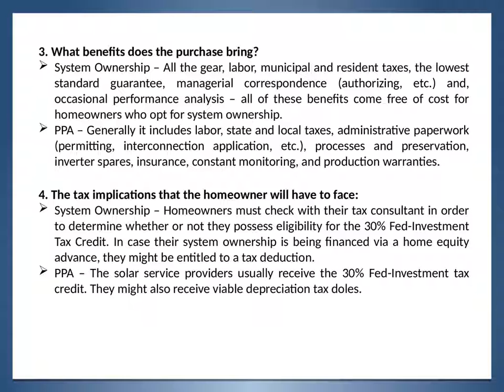How to go solar in Orange County CA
Ever since it was announced that California will officially become the first American state to make it compulsory for newly built homes to get solar panels, the question – ‘how to go solar in Orange County CA?’, has been on everyone’s minds. California’s Energy Commission has come up with reinvigorated energy standards which necessitate virtually all newly built homes to be built with solar panels.